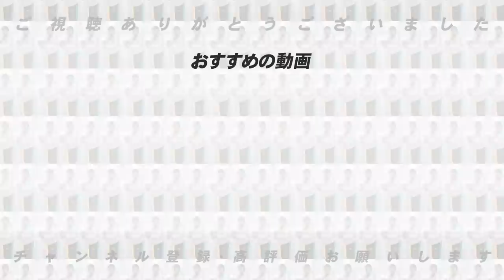巨人坂本勇人の身体に起こってる事【プロ野球】